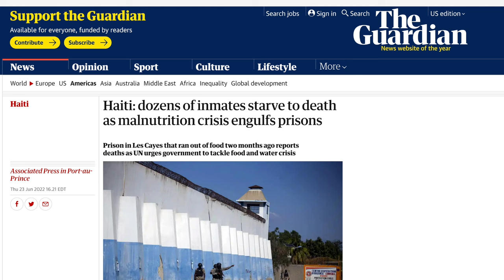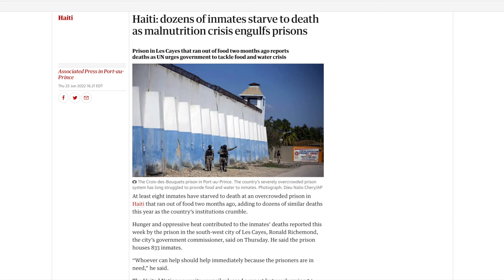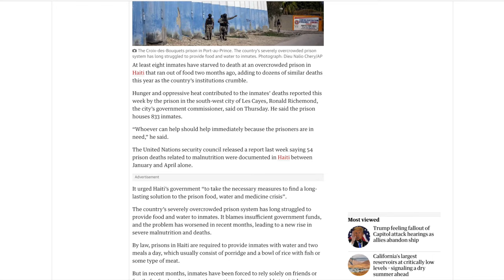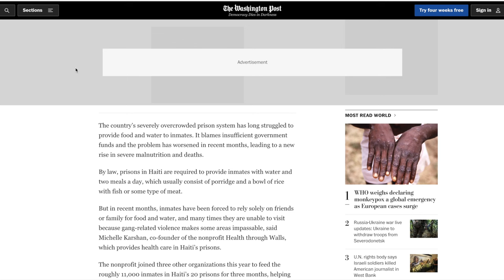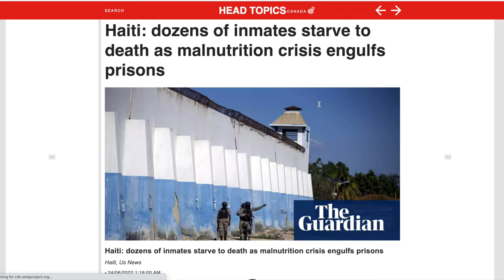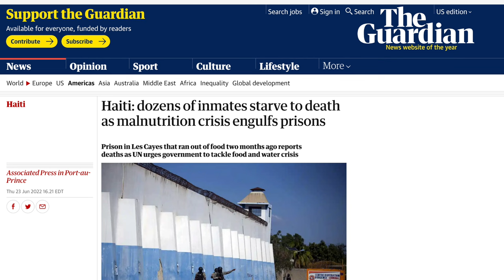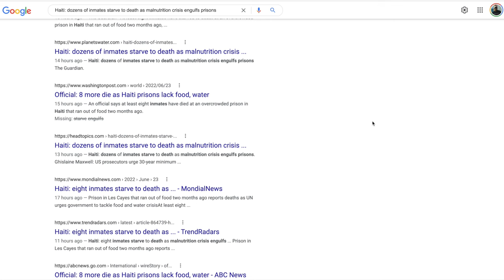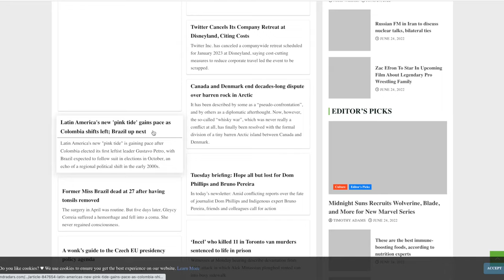The Prison System In Haiti